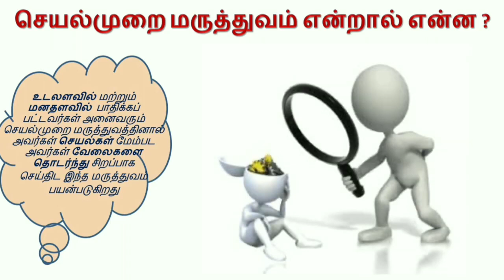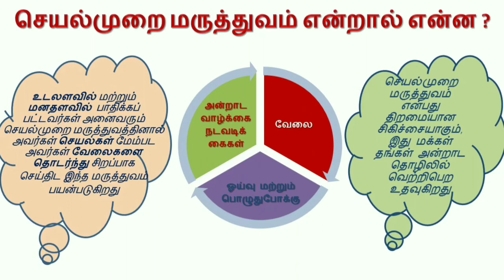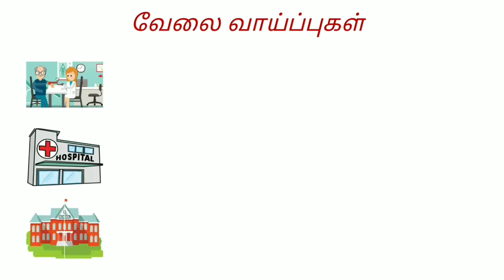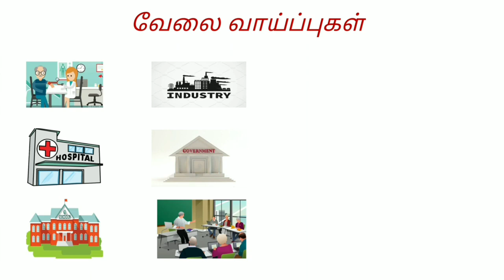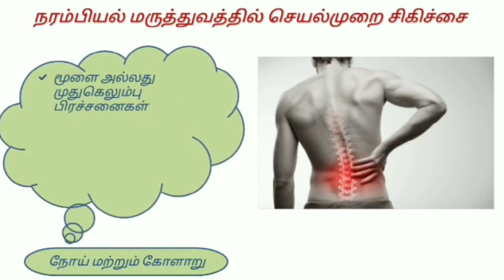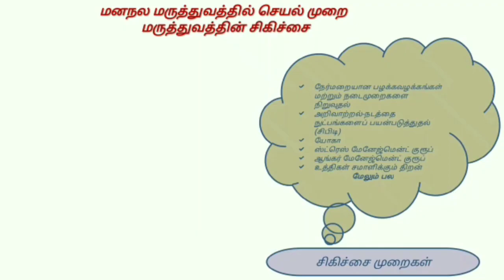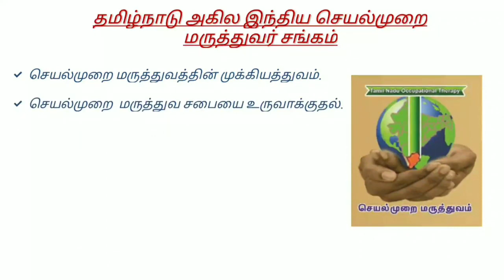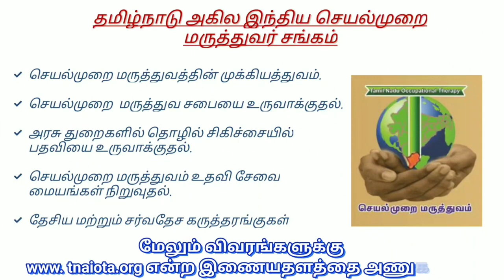செயல்முறை மருத்துவம் என்றால் என்ன ? WHAT IS OCCUPATIONAL THERAPY ?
செயல்முறை மருத்துவம் என்றால் என்ன?(WHAT IS OCCUPATIONAL THERAPY?)- BY BATCH 2017 - PHOENIX(BEAUTY FROM ASHES)